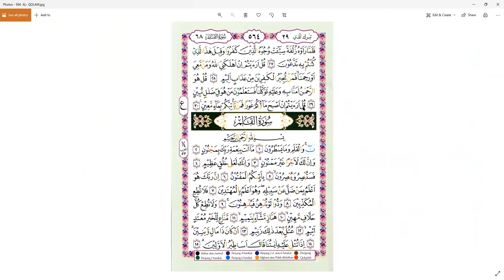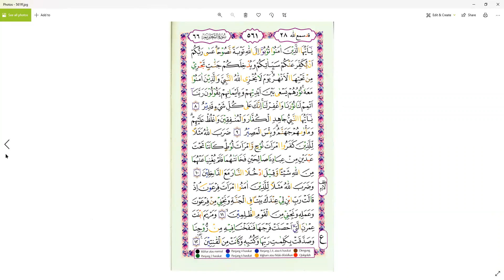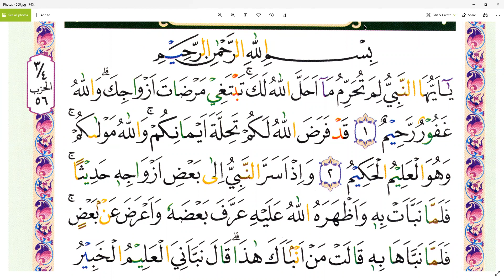SURAT AL-MULK - IBU RATNa - makasar